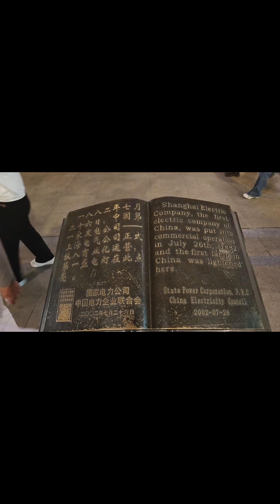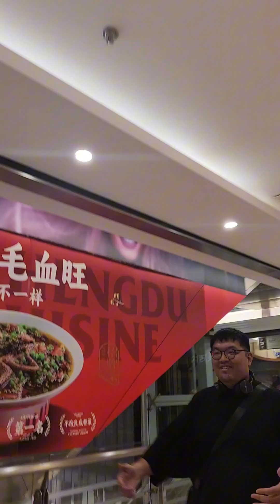The Bund at NIGHT in Shanghai! What si China Like for Tourists? Food with Friends